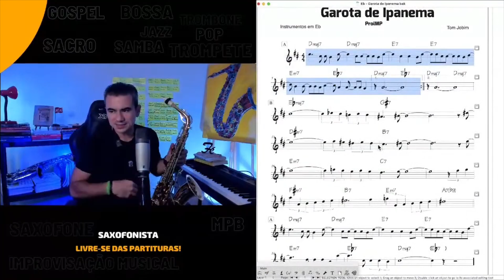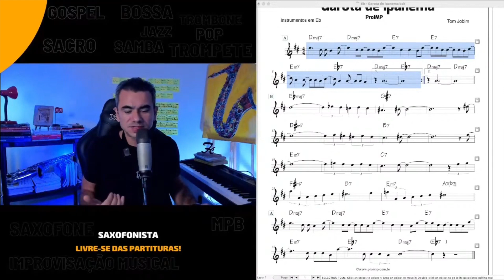O Mais Importante Para Tocar em Garota de Ipanema | Elias Coutinho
Entender isso faz toda a diferença pro saxofonista tocar essa música e qualquer outra